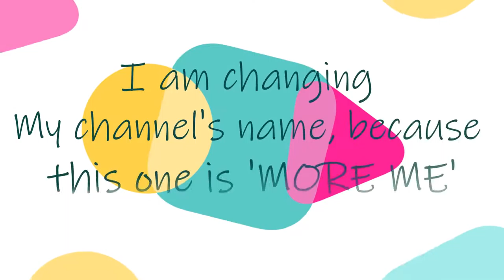Acrylic Pouring #8/Fluid art/Douche Pour/Purple Pour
Love Love Love this one. The colours look so vibrant. Hope you guys like it.